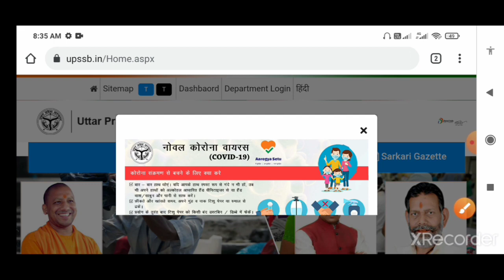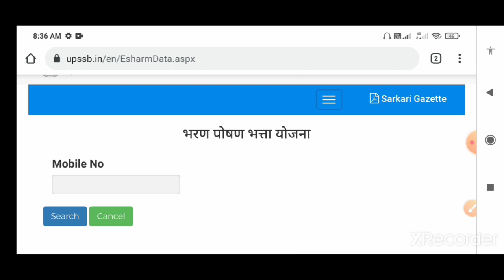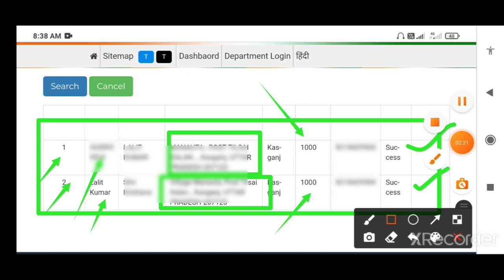मोबाइल से ई श्रम कार्ड का पैसा कैसे चैक करें।How To Check e Shram card Amount 1000 e-shram card 2022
इस वीडियो में आप जानेंगे मोबाइल नम्बर से ई श्रम कार्ड का पैसा कैसे चेक करते हैं। बड़े ही आसानी से। मोबाइल,लैपटॉप,डेस्कटॉप, किसी भी पर कर सकते हैं।ई श्रम कार्ड में मोबाइल नम्बर,
बैंक पासबुक,आधार कार्ड लगा होता है। इस लिए आप मोबाइल नंबर से चेक कर सकते हैं।
topics:-
मोबाइल नम्बर से ई श्रम कार्ड का पैसा कैसे चैक
करें
मोबाइल से ई श्रम कार्ड का पैसा चैक करें
ई श्रम कार्ड का पैसा चेक करें मोबाइल से
How to check e shram card amount 1000
How to check e shram card
How to Mack payment universal account chack
e shram kard ka paisa kaise check kare
mobile se e shram card ka rupya kaise check karen
ashram card 1000